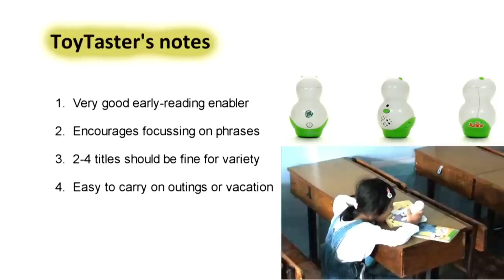Leapfrog Toys | Tag Junior Toy Review By HobbyKidsTV